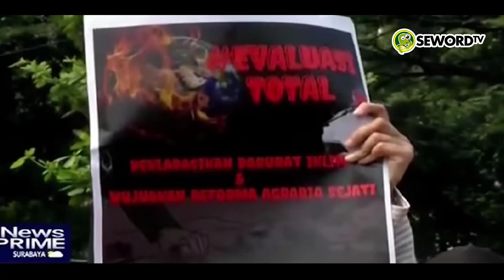MEMALUKAN❗❗ TIAP D3- M0 MINTA JOKOWI MUNDUR, JANGAN SALAHKAN JOKOWI JIKA MINTA 3 PERIODE 🔥🔥